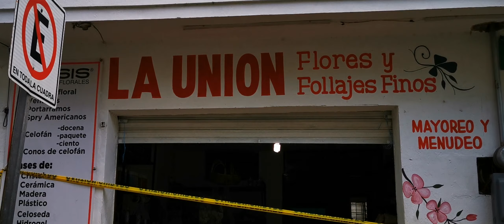CALLE DR MATIENZO TAMPICO TAMAULIPAS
Buen día amigos del YouTube hoy les muestro un pedacito más de Tampico hermoso hoy recorremos la calle matienzo ala altura de la calle Carranza hasta llegar al parque Méndez